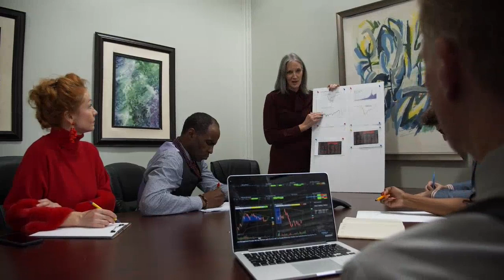Tout Bagay Chanje Pou P JOVENEL MOISE ANBASAD PEYI ETAZINI Souflète MESYE a